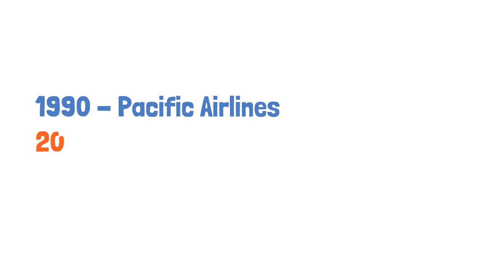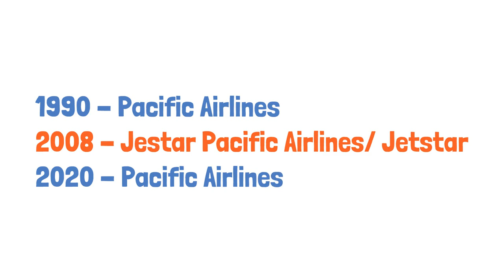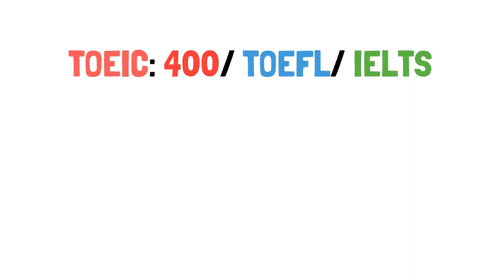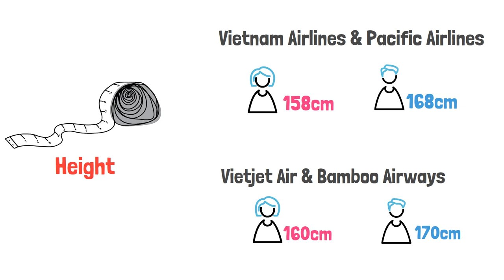Trở thành Tiếp viên Hàng Không – Phần 1: Những Hãng HK Trong Nước/ Flight Attendant jobs in Vietnam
Trong video này mình sẽ giới thiệu cho các bạn biết về các hãng hàng không trong nước và điều kiện dự tuyển tiếp viên hàng không của mỗi hãng ra sao, để các bạn có thể tìm hiểu, lựa chọn hãng hàng không nào bạn thích nhất và có sự chuẩn bị tốt nhất nếu muốn ứng tuyển trong tương lai.

Hiện tại có 4 hãng tuyển TVHK thường xuyên là: Vietnam Airlines, Pacific Airlines (tên trước đây là Jetstar Pacific Airlines), Vietjet Air và Bamboo Airways. Trong tương lai gần thì chúng ta sẽ có thêm hãng Vietravel Airlines nữa.

In this video, I’m going to talk about the airlines in Vietnam and the flight attendant job requirements of each airline, so that you could have a closer look for the best preparation if you want to apply in the future.
Currently, there are four airlines recruit frequently: Vietnam Airlines, Pacific Airlines (formerly Jetstar Pacific Airlines), Vietjet Air, and Bamboo Airways. Vietravel Airlines is expecting to join the sky shortly.

• Thi tuyển Tiếp Viên Hàng Không – Phần 2: Những Hãng Hàng Không Nước Ngoài/ Flight attendant jobs abroad

• CÁCH TRẢ LỜI HAY khi phỏng vấn thi TVHK – P1/ Flight attendant interview questions & ANSWERS – P1

• CÁCH TRẢ LỜI HAY khi phỏng vấn thi TVHK – P2/ Flight attendant interview questions & ANSWERS – P2

• CÁCH TRẢ LỜI HAY khi phỏng vấn thi TVHK – P3/ Flight attendant interview questions & ANSWERS – P3